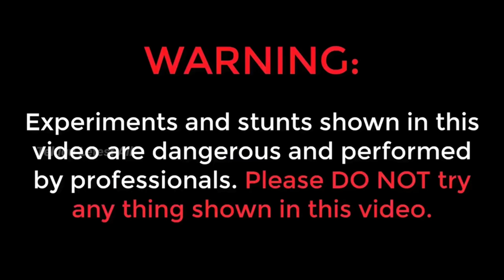అతి పెద్ద పటాకులు టెస్టింగ్ || manu pedda pattakulu pelchuthe || manu videos || telugu letest all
అతి పెద్ద పటాకులు పేల్చుతే || manu pedda pattakulu pelchuthe || manu videos || telugu letest all

funny videos,
short filims,
village show, manu videos,
telugu,
latest,
manu videos telugu,
mano,
tom and jerry,
comedy,
village,
telugu comedy videos,
mannu,
trending, manu video,
new,

tapakayalu,

diwali tellari pataakulu arukunte manu || type of crackers bomb || village comedy

crackers
boms
village comedy
pataakalu
pataakulu
diwali